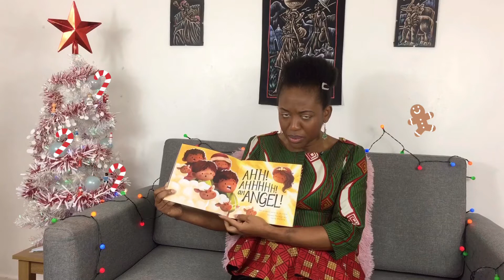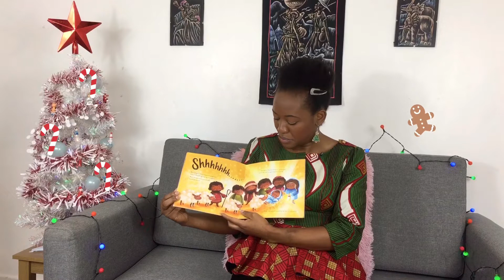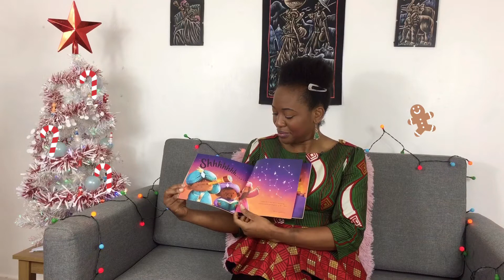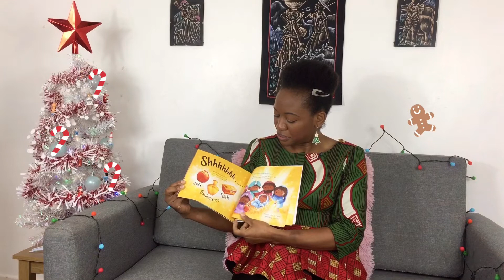Titingori Tales - A very noisy Christmas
A Christmas story with a lot of shhhh going on and lovely illustrations of the characters in brown skin.